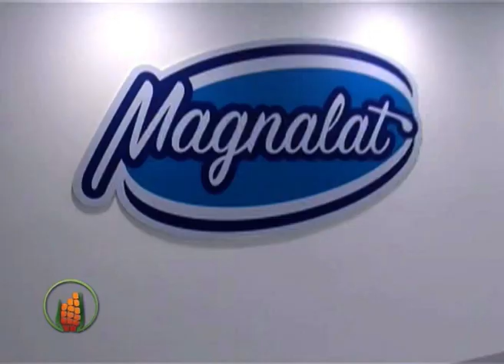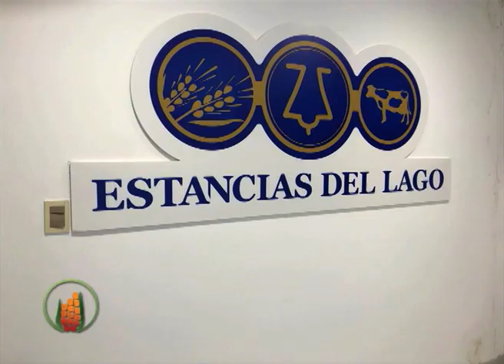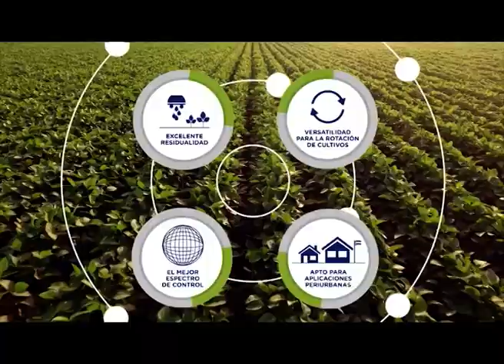"El Campo la Industria Verde" Programa del 13 Junio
Invitados: Agustín Tejeda de la bolsa de Cereales de BA
Sergui Garré de Laboratorio Garré Cristian Desmarchelier
Adolfo Storni CEO de Estancias del Lago
Jorge Castro
Héctor Huergo
Dirección: Ana Fernández Mouján